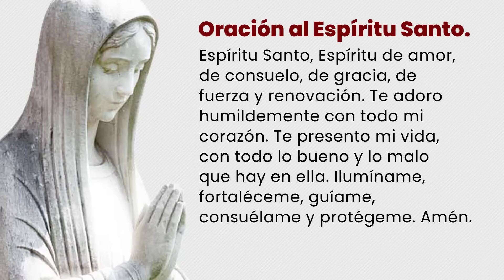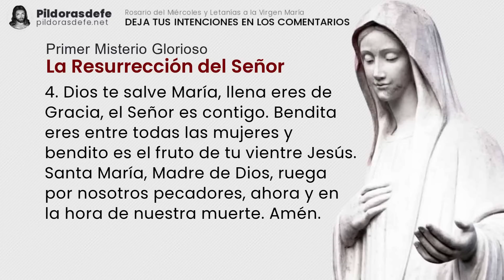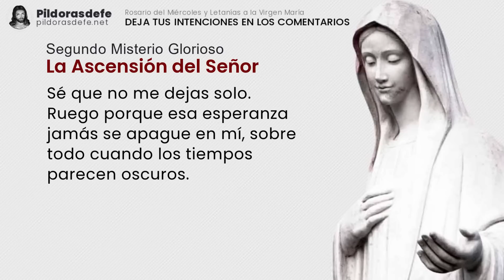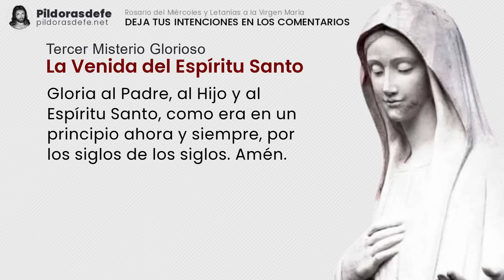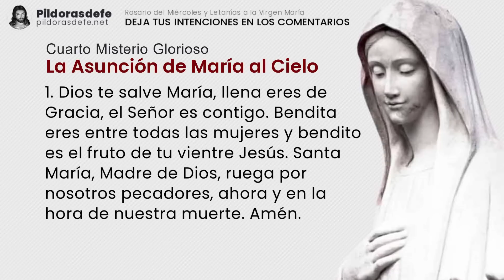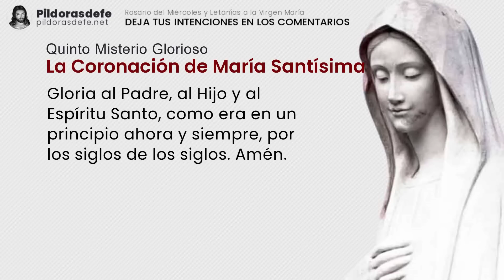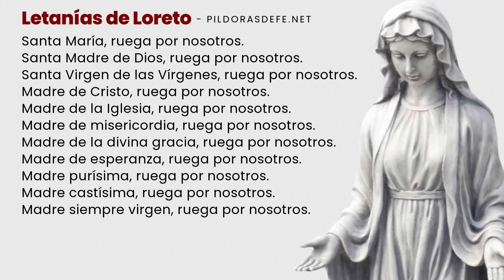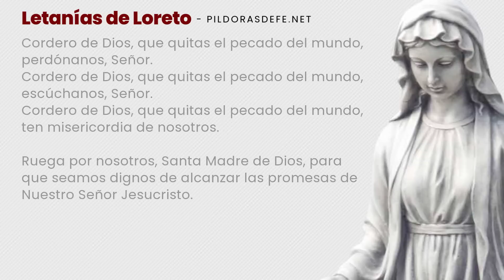Santo ROSARIO de Hoy MIÉRCOLES 1 Febrero 2023 ✅ (Con Letanías)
Santo Rosario del día MIÉRCOLES, 1 Febrero 2023, con Letanías a María. Rosario Miércoles y Misterios Gloriosos con Subtítulos. Escribe tus Intenciones para ORAR por ti. Comunidad UNIDA rezando los unos por los otros a través del Santo Rosario. pildorasdefe pildoras Con los Misterios del Santo Rosario de hoy y las letanías del Rosario a la Virgen María invoquemos la Intercesión de nuestra Madre. Escribe tus PETICIONES de oración en los comentarios.

Misterios del Santo Rosario de hoy Miércoles

0:00 Introducción al Santo Rosario de hoy
3:30 Primer Misterio Glorioso: La Resurrección del Señor
8:32 Segundo Misterio Glorioso: La Ascensión del Señor
13:24 Tercer Misterio Glorioso: La Venida del Espíritu Santo
18:21 Cuarto Misterio Glorioso: La Asunción de María al Cielo
23:04 Quinto Misterio Glorioso: La Coronación de María Santísima
28:13 Oración de la Salve para el Rosario de hoy
28:56 Por las Intenciones del Santo Padre.
29:54 Oración a San Miguel Arcángel
30:21 Bajo tu amparo nos acogemos
30:40 Letanías del Santo Rosario de hoy Miércoles.